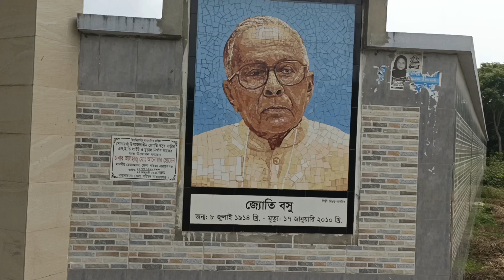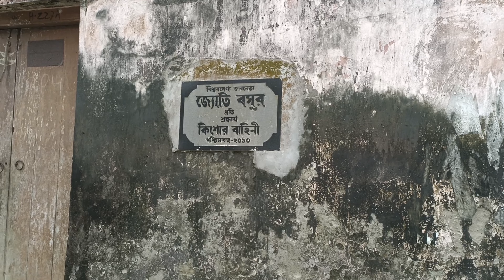সোনারগাঁও‌য়ের বারদীতে ভারতের পশ্চিমবঙ্গের সাবেক মুখ্যমন্ত্রী প্রয়াত জ্যোতি বসুর বাড়ি এখন অর‌ক্ষিত !